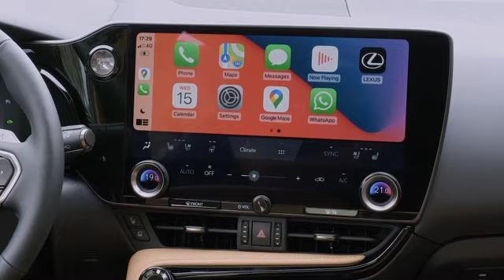New Lexus NX 350h Hybrid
High efficiency maintained after battery depletion

The Lexus plug-in hybrid electric technology has the crucial benefit of maintaining high efficiency when the battery is depleted. In many competitor systems, operation at this point defaults to an internal combustion engine, but in the NX 450h+ the default is to an efficient, self-charging hybrid system. Lexus’ testing shows that its competitors’ fuel consumption is on average 30% higher when the battery is depleted.

Battery recharging can be accomplished in around 2.5 hours using a 230 V/32 A connection and the 6.6 kW on-board charger.

Lithium-ion battery

The addition of a boost converter to the hybrid system’s power control unit increases the voltage, allowing more power to be sourced from the battery, which has 96 cells and a voltage rating of 355 V.

Being more energy-dense, the battery unit is compact and can be accommodated in the vehicle’s platform without intruding into the cabin or load space. Its location also contributes to the car’s low centre of gravity. The load compartment has the same volume as the NX 350h hybrid electric model, with no space lost to powertrain components. Acknowledging how customers in the NX’s segment will typically use their vehicle for longer journeys, the fuel tank capacity is also unaltered, at 55 litres, one of the largest in the car’s class.